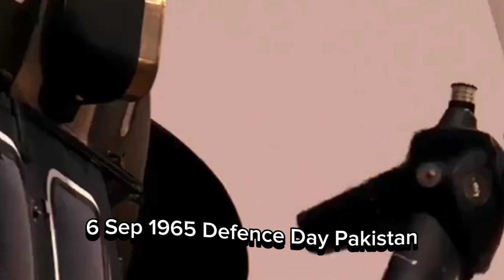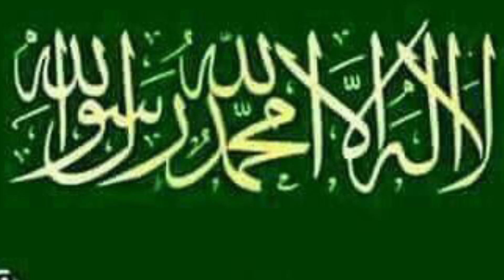Saluting Pakistan Air Force, Army, Navy on Defence Day / honoring our brave armed forces / fearless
farukh afzal fabulouse#@farukhafzalfabulouse#@farukhafzalfabulouse
farukhafzalfabulouse farukhafzalfabulouse knowledgeforall best laptop#ever#motivation#information#wholesale#laptop#in#lahore#pakistan#low#price#laptop#for#students#boys#girls#come#for#your#very#best#and#cheapest#low#price#laptop#ever#you#want#come#and#hurry#kahin#der#na#ho#jae#come#fast#come#fast#this#whole#saler#is#the#best#ever#i#met#any#whole#saler#your#laptop#is#waiting#for#you#
Knowledge for alL Knowledge for allKnowledge for all # Laptop Wholesale Market in Pakistan # Cheapest Laptops # Laptop Wholesale Market # Imported Laptop
In this video we will show you laptops and tell you their price. You can purchase used laptop in Wholesale rate . We just made video for information & motivation
Cheapest laptop market in pakistan
Container Market
 laptop market lahore
Laptop Market -
laptop  - cheap laptops
wholesale laptops - laptop accessories
Laptop Wholesale rates in Lahore - sasta laptop
laptop prices
Cheap Clothes Laptops Camera
laptop container - Wholesale Laptop Market
Cheapest Laptop Market  - Container Market
Hp Laptop - Sony laptops
Panasonic laptop - dell laptop
business
small business ideas in pakistan
online business
small business ideas
business talk
container market
we hope you all my viewers best information & knowledge
and avail opportunity best pricesDescription

Watch the incredible journey of @farukhafzalfabulouse as he navigates his way to stardom in 2024. From humble beginnings to becoming a sensation, this video captures the highs, lows, and everything in between. Join us on this mind-blowing ride filled with talent, dedication, and unforgettable moments. Don't miss out on witnessing the rise of a future star!
your respected

Farukh Afzal Fabulouse